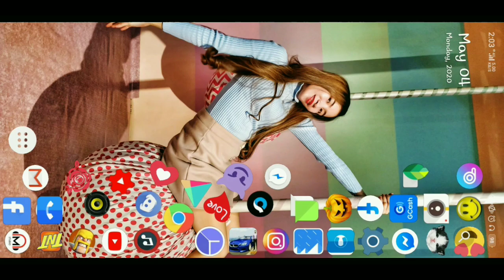Subaru wrx Drift car giveaway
watch and like the video and comment